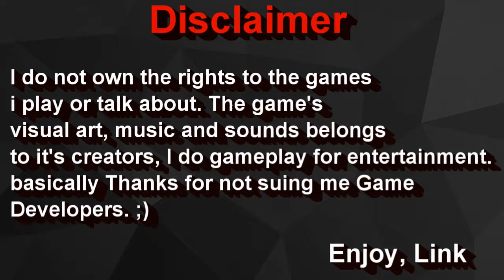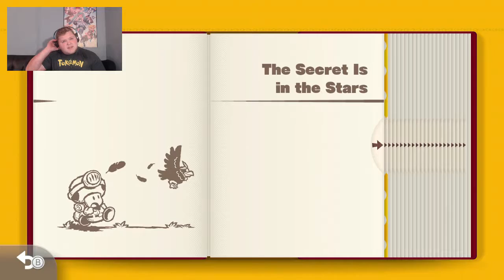It's Toad Time!!! -Captain Toad Treasure Tracker Part 1